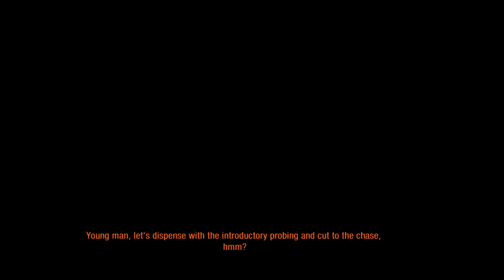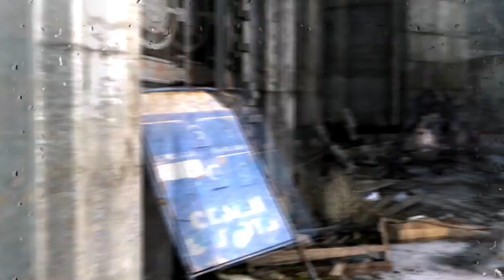Metro: Last Light, Ep 8 Backstabber!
This Is My Metro: Last Light walkthrough. I hope you enjoy the video. Metro: Last Light is a single-player post-apocalyptic-themed first-person shooter video game with stealth and survival horror elements, developed by Ukrainian studio 4A Games and published by Deep Silver. This Game is Critically Acclaimed.

Metro: Last Light, Ep 7 Nightmare